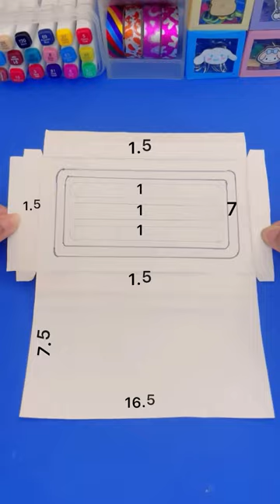DIY Miniature BBQ Grill Set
Idea by @ToriCrafts ❤️